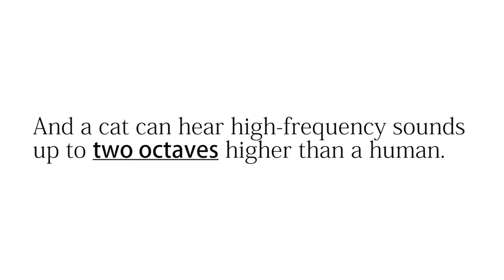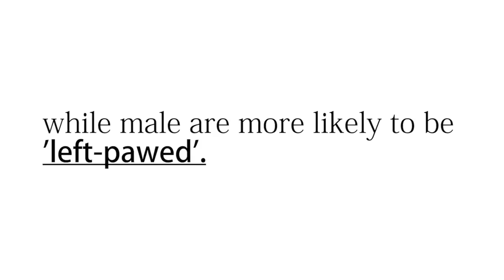10 Facts You Probably Don't Know About Cats